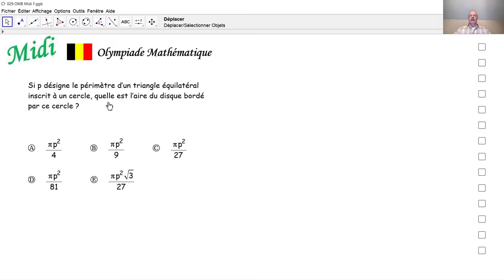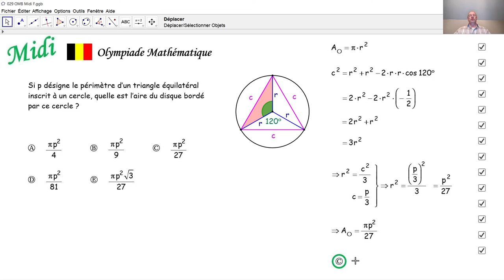Olympiade mathématique Midi 029